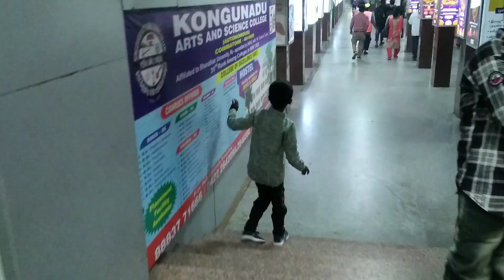Coimbatore Railway Station#coimbatore@Thugesh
Coimbatore Railway Station

Coimbatore Junction